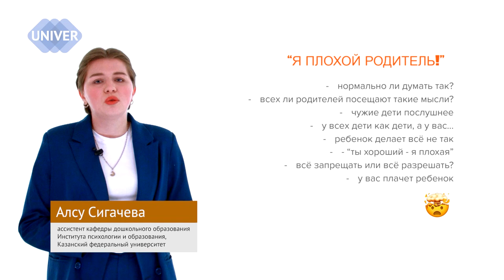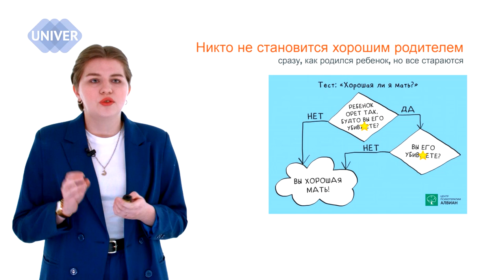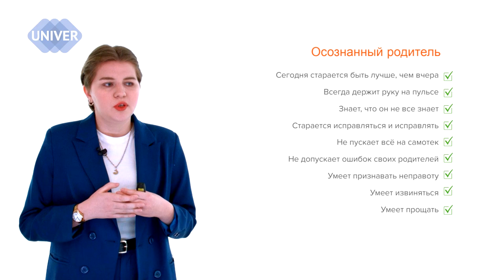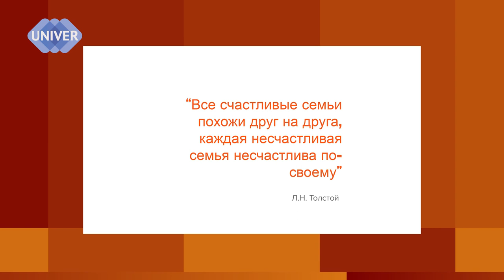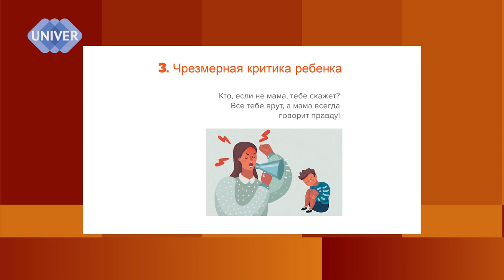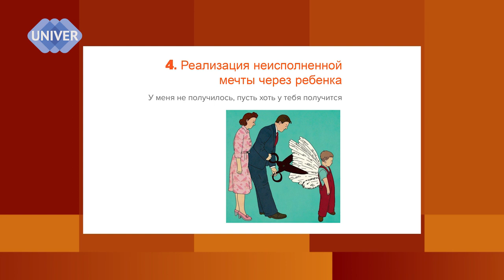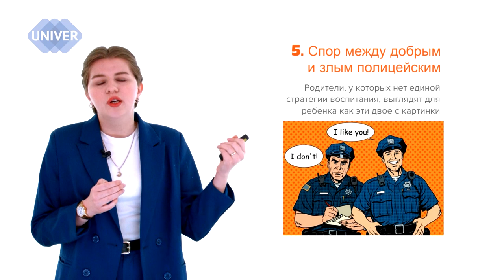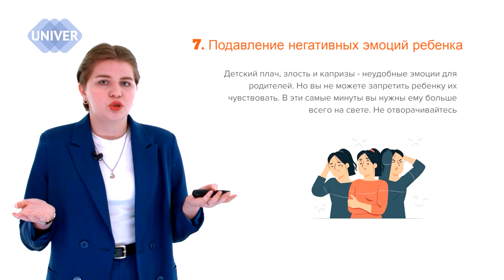Ошибки в воспитании, которые совершают родители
Информацию, которая исходит от родителей, ребёнок воспринимает как абсолютную истину (особенно в период с 0 до 6 лет), впитывая все, что слышит, видит, к чему прикасается…
И если мы, родители, не поддерживает своего ребенка, требует от него столько, что сами выполняем с трудом;  не хвалим, сравниваем с другими детьми, ругаем прилюдно,  не даем проявлять себя, не учим защищаться и отстаивать свое мнение, то почему нас, потом удивляет, что наш выросший ребенок не умеет выстраивать отношения, сложно коммуницирует и в целом – несчастлив?..
Ассистент кафедры дошкольного образования Института психологии и образования Казанского федерального университета Алсу Гиниязовна Сигачева рассказывает о самых частных и самых вредоносных родительских ошибках.